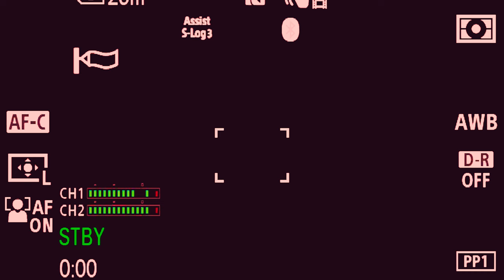I Accidentally Crushed This Workout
-- Filmed and Edited by @alexandreiTF  --
Training at the highest level day after day is difficult, and staying healthy and recovering is even harder. But Xendurance makes it all that much easier.
From hydration to protein and daily immune boost it is something I can't go without.
 @alexandreiTF  is my Videographer and Editor! He is working on a documentary on the sport of track and field in America and also uploads content to his channel! Make sure to check him out!